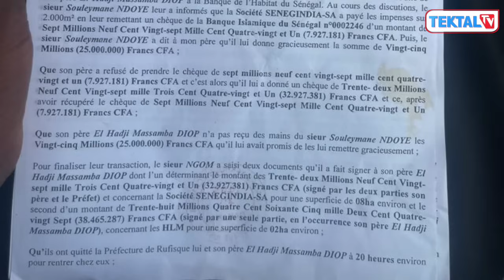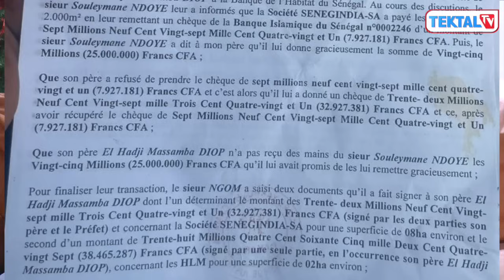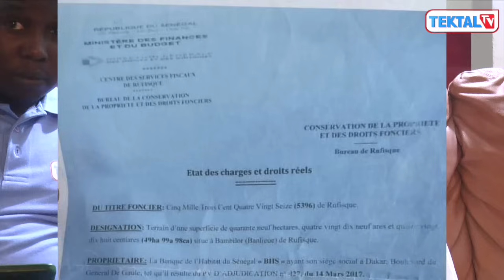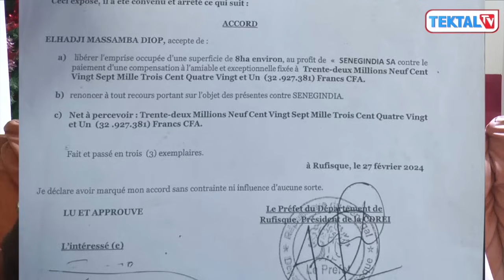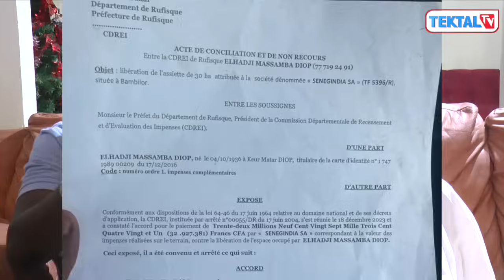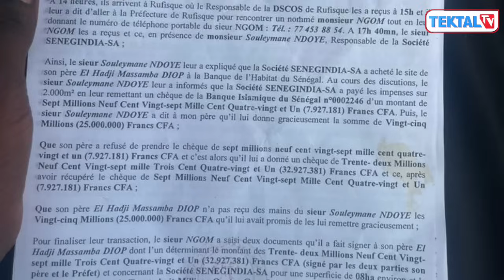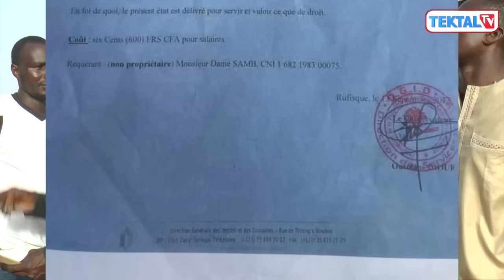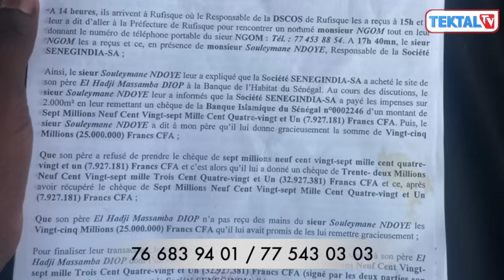URGENT:Gros Scandal Foncier ds milliards escroqué par Senegindia à Bambilor Pr Diomaye appel O.Sonko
SCANDALE foncier à Mbambilor un vieux de plus de 80 ans est victime d’escroquerie par la société Senegindia qui veule s’octroyer les terre. La superficie est d’environ 12 hectares. Ladite société qui est de mèche avec d’autres hautes personnalités de l’ancien régime ont tenté de l’intimider.